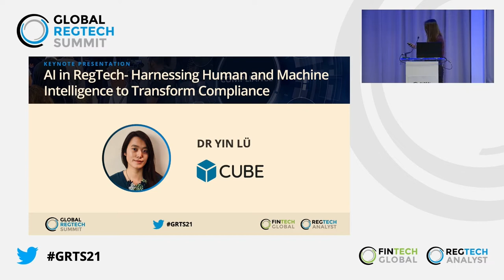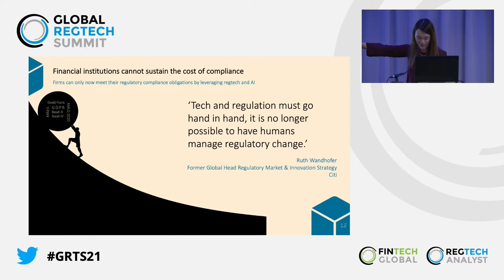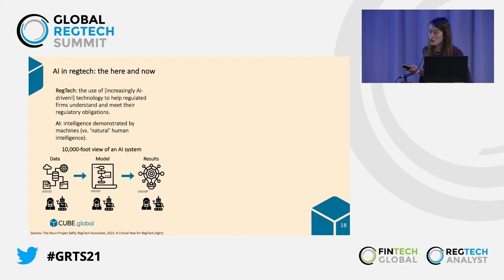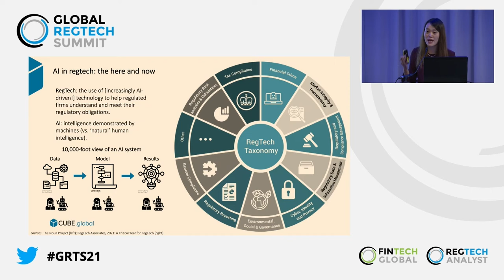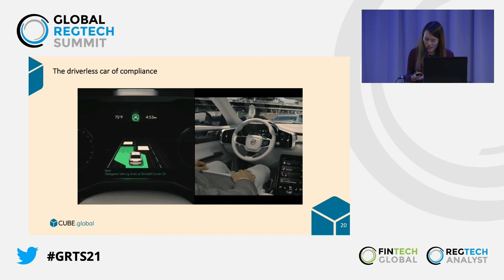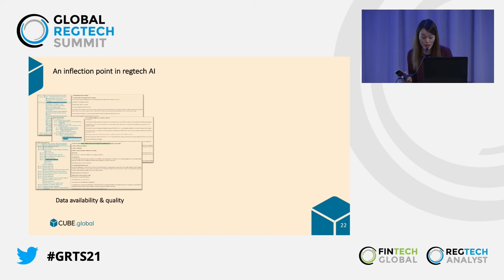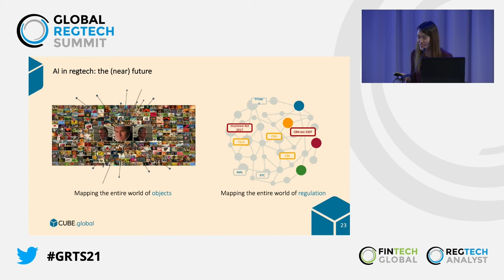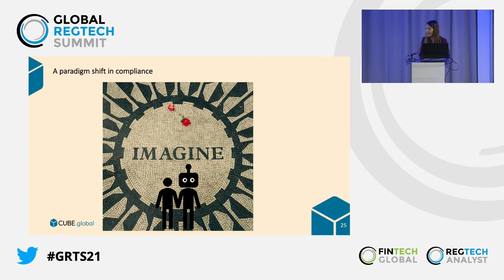AI in RegTech - Harnessing Human and Machine Intelligence to Transform Compliance